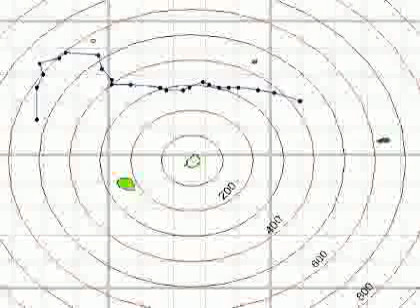Parole à Jean Steeve Lucchesi